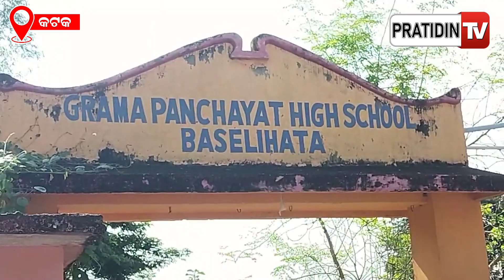ରଙ୍ଗବତୀଙ୍କ ଆଶ୍ରୟ ଏଇ ପିଣ୍ଡା, କାରଣ ପୂଅବୋହୁ ଆଉ ପଚାରୁ ନାହାନ୍ତି! elderly homeless in cuttack badamba.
ରଙ୍ଗବତୀଙ୍କ ଆଶ୍ରୟ ଏଇ ପିଣ୍ଡା, କାରଣ ପୂଅବୋହୁ ଆଉ ପଚାରୁ ନାହାନ୍ତି! elderly homeless woman rangabati seeks shelter in cuttack badamba.